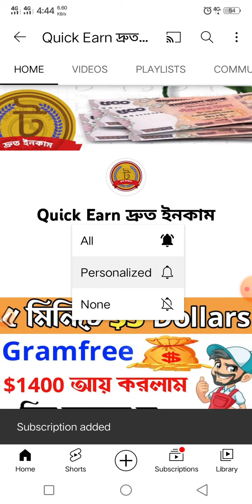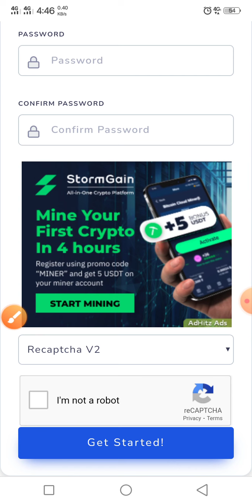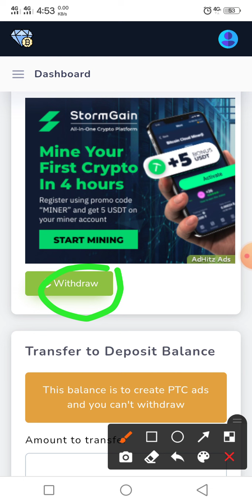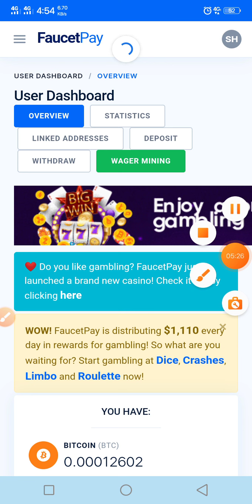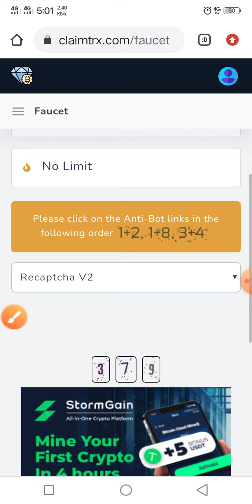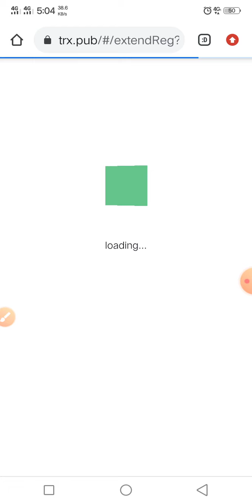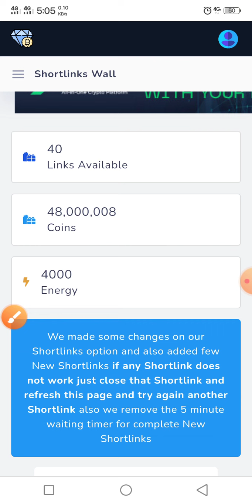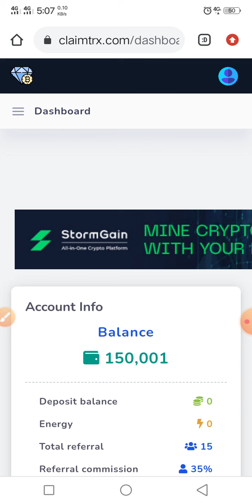Unlimited Trx Earn Perday $10 trx l make money online l online income bd l অনলাইন ইনকাম...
In this video i will discuss how to make money online income 2021 bangla tutorial. this video discuss how to earn money online bd bangla tutorial. How to earn money online? How to make money online? New earning app/site 2021. How to earn money online in bd

সবাই কেমন আছেন?  আসা করি ভালোই আছেন। আমরা প্রতিদিন Android phone দিয়ে ইনকাম করার, 100% পেমেন্ট দেয় সেই সব নতুন নতুন সাইট শেয়ার করার চেষ্টা করে থাকি।  ফ্রি নেট tips,সব সিম অফার ছাড়াও Android apps এবং online income সহ বিভিন্ন ধরনের টিপস শেiয়ার করে থাকি,সবাই  ভালো থাকবেন। "thanks"